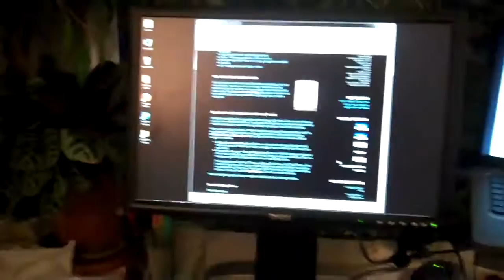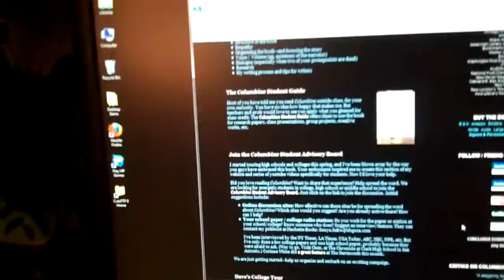Intro to Students Page at Dave Cullen's site (COLUMBINE, etc.)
I created a new area for students at my site based on the incredible response I got this spring (2010) from my college and high school tour.

I met about 5,000 of you, and you told me what you'd like to see, so it's there now. This video introduces the new page, and includes a tour of where I work and live.

I just created a Students Page there, and you can see many more videos, including a 3-minute intro. There are also resources in my COLUMBINE GUIDE, including info on PTSD and survivors, all evidence released, and scans of the killers' journals.

It's a new section of my website, devoted to students, based on what I learned on my college / high school tour this spring. It's mostly related to my book, COLUMBINE.

This is my first attempt at a video for youtube. I'm planning many more, but feeling a little awkward about it. I'd love your reactions in a feedback thread I started here:

Thanks.